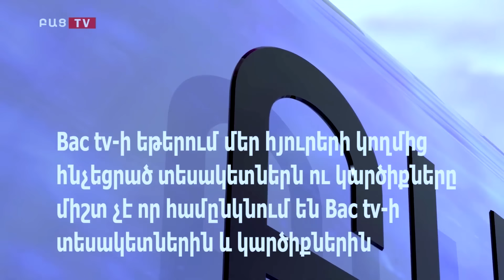Թույլ չտալ Փաշինյանին Հայաստանի գլխին բերել այն, ինչ արեց Գորբաչովը ԽՍՀՄ-ի հետ․ Արա Սահակյան